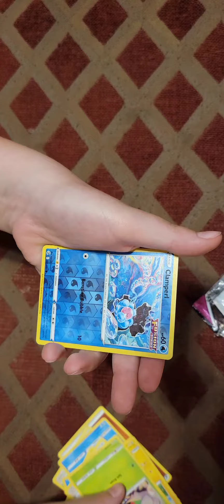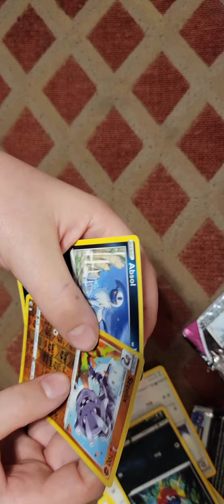fusion strike pokemone packs and got skunked!!